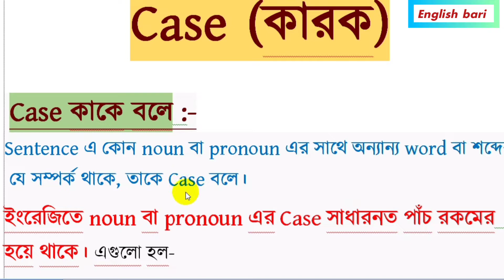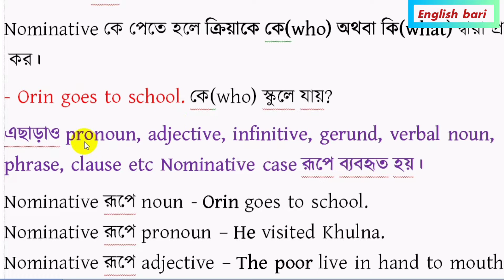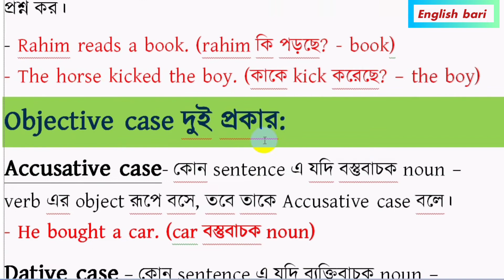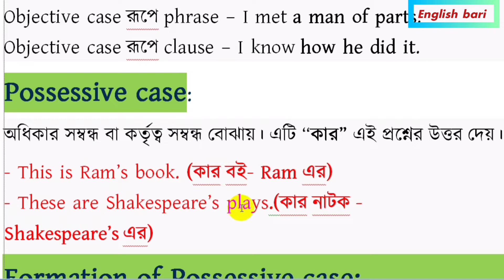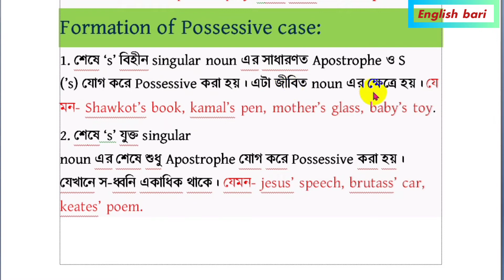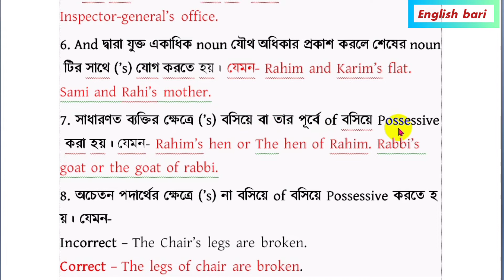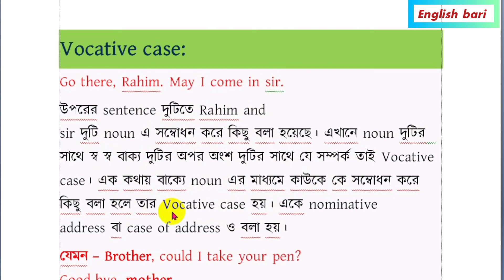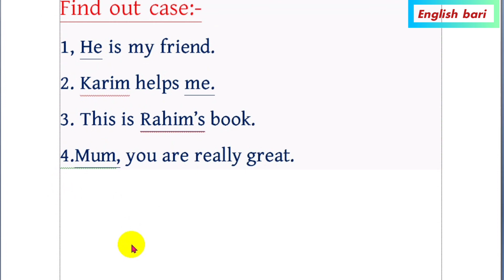Case in English grammar in Bengali।Types of case।Nominitive, Objective,Possessive and Vocative case